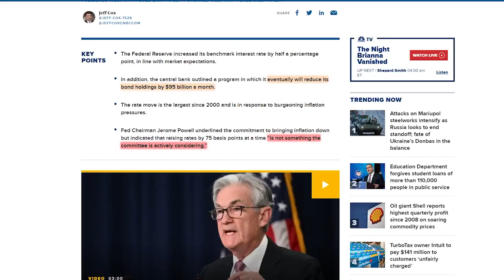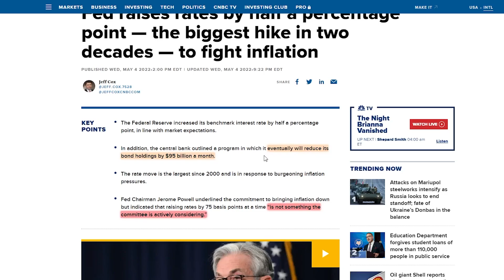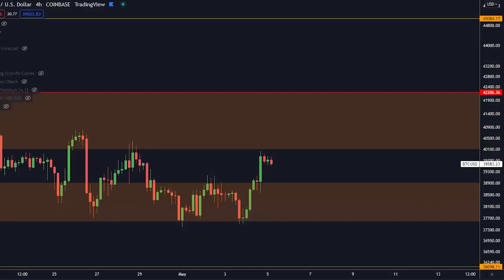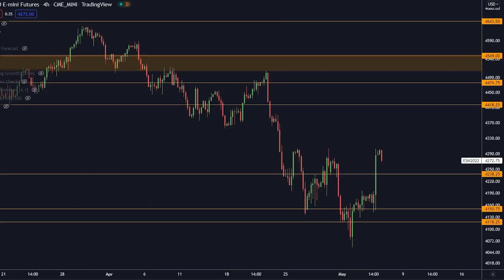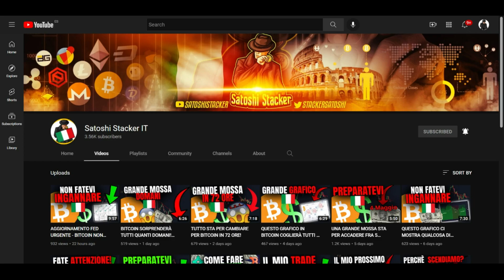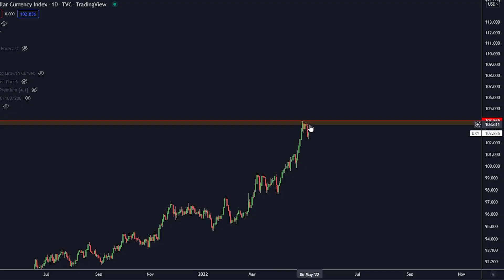PER CASO LA FED HA APPENA AIUTATO A SUPERARE IL MERCATO BEARISH? GUARDATE QUESTO GRAFICO?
GRANDI BONUS QUI SOTTO!

MANTENETE LE VOSTRE CRYPTO SICURE!

⛓ 🔗 Link Utili 🔗 ⛓